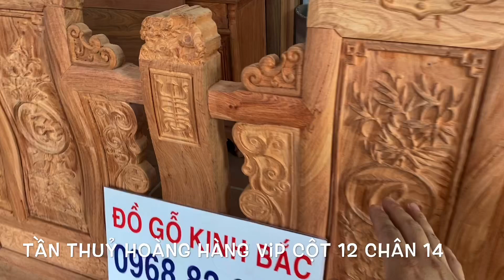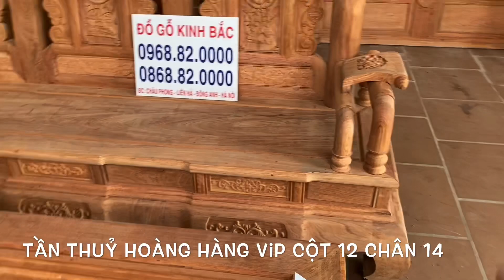Bộ Tần Thuỷ Hoàng Hàng Vip gỗ hương đá - Cột 12 Chân 14 Hàng nới Kích Thước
Buổi trưa ngày 22/8/2020 Đồ_Gỗ_Kinh_Bắc giới thiệu bộ tần thuỷ hoàng 6 món chất liệu gỗ hương đá. Bộ này được làm tại phân khúc hàng 14 nhưng lắp cột 12 cực kỳ chất lượng và dày dặn.
Bộ Tần Thuỷ Hoàng Hàng Vip - Cột 12 Chân 14 Hàng nới Kích Thước | Đồ Gỗ Kinh Bắc
XEM THÊM CỰC NHIỀU SẢN PHẨM ĐẸP:
Sản Phẩm của Kinh Bắc đều là dòng gỗ Quý có giá trị cao nên giá cả từng thời điểm là khác nhau. Vậy nên trong tất cả video clip Đồ gỗ Kinh Bắc xin phép được báo giá tại thời điểm quay video để tránh gây hiểu lầm cho khách hàng. Clip báo giá bộ tần thuỷ hoàng cột 12 chân 14 gỗ hương đá.
Đồ gỗ Kinh Bắc chuyên Sản xuất các mẫu nội thất bàn ghế phòng khách, phòng thờ đẹp, bộ tần thuỷ hoàng. Sản phẩm được thiết kế, thi công cẩn thận, tỉ mỉ và chính xác trong từng chi tiết. Nguyên liệu từ gỗ tự nhiên cao cấp: gỗ mun hoa, mun sọc, gỗ Cẩm lai, Cẩm chỉ, gỗ đinh hương, gỗ gõ đỏ, Gỗ nu nghiến, Gỗ gụ mật..